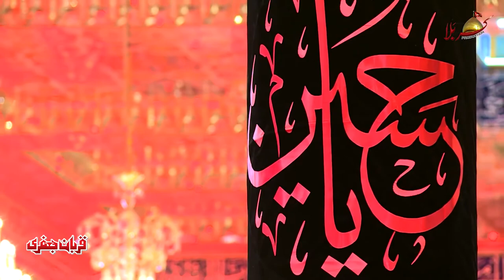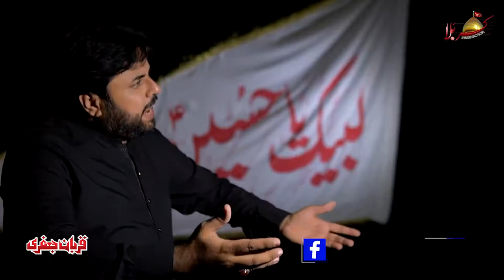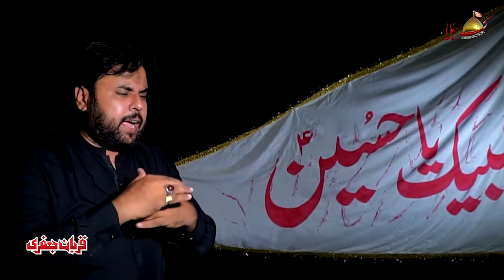Hussain On Be Niaz Kety - Zawar Qurban Jafri - New Noha Album 2020 - 21